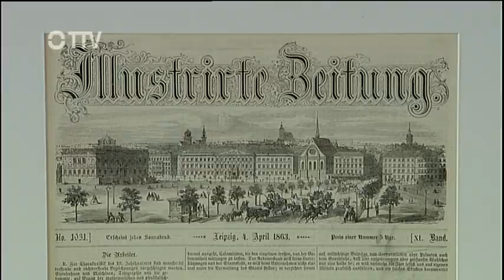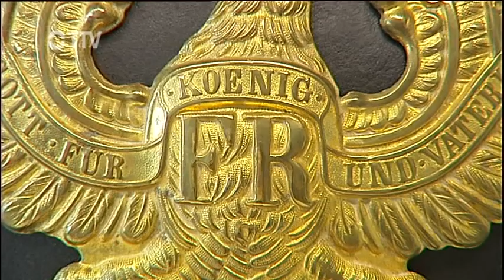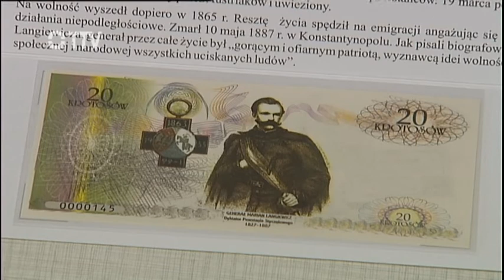Host TTV: Martin Chutný - TTV 15. 5. 2014